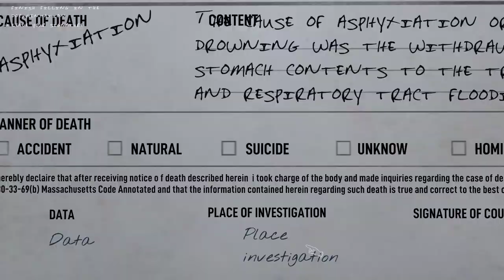Autopsy Simulator - Demo Gameplay